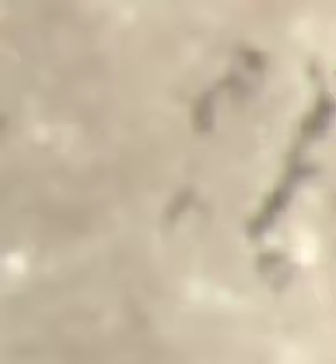Mississippi Moonpie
...A SIDzCarbonatedMilk narcissism fable about a hometown boy made good coming back (hopefully) to an adoring throng.  It is a latter day Beat scene mix of Jazz and poetry and is the 4th selection from "The Mune-Pi Parables" album featuring veteran actor Reuben Yabuku.